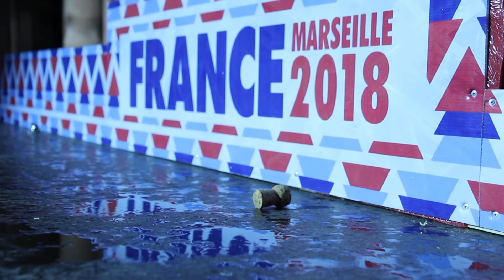Red Bull Crashed Ice Marseille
Vidéo retraçant l'ambiance et la course de la compétition du Red Bull Crashed Ice Marseille 2018